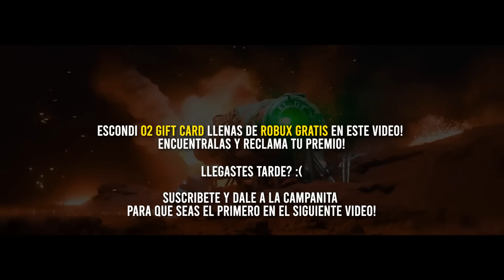SU VERDADERO ORIGEN! 😱 RAP de LOS SKIBIDI TOILET y los SPEAKERMAN en (ESPAÑOL) 😱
👀🩸🩸🩸🩸🩸🩸Te Muestro TODA la HISTORIA de los SPEAKERMAN de SKIBIDI TOILET con UNA ANIMACION en ESPAÑOL - Mira Toda la Historia en Formato de Rap! ❗ - MIRALO AQUI

Otros Titulos .
⭐ Canción de los SPEAKERMAN de Skibidi toilet
⭐ RAP de la Historia de los SPEAKER MAN de SKIBIDI TOILET en ESPAÑOL | AleROFL

⭐En este rap de SKIBIDI TOILET te Cuento TODA la HISTORIA explicada de la animacion del Origen de los SPEAKER MAN o los hombres PARLANTES o BOCINA en español, contando la creacion de estos personajes de la animacion de skibidi Toilet en RAP